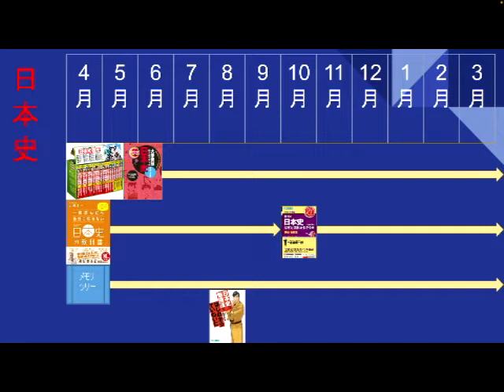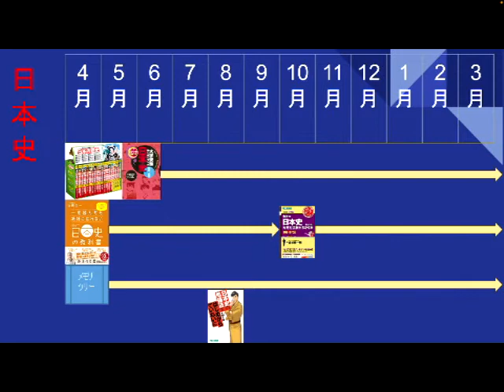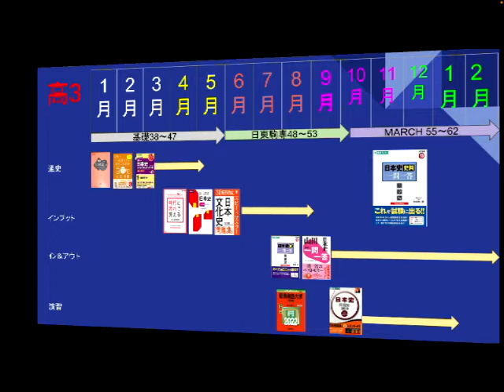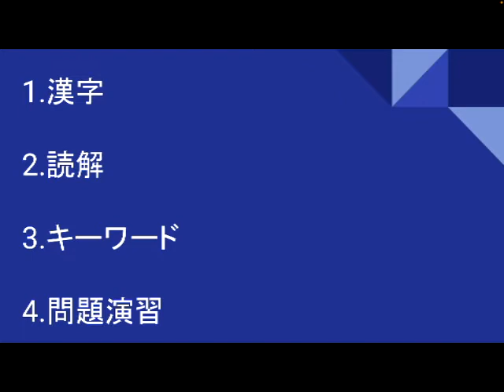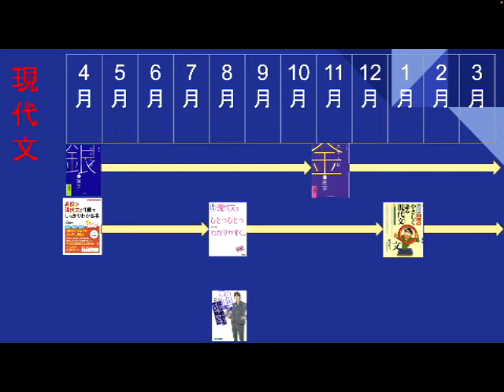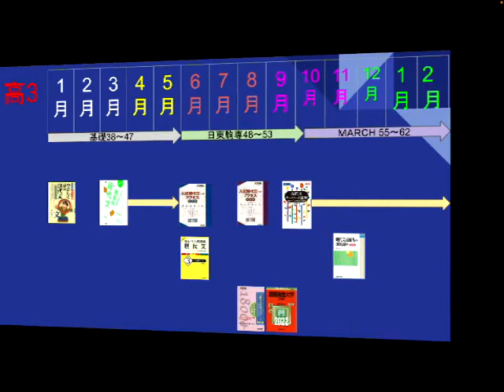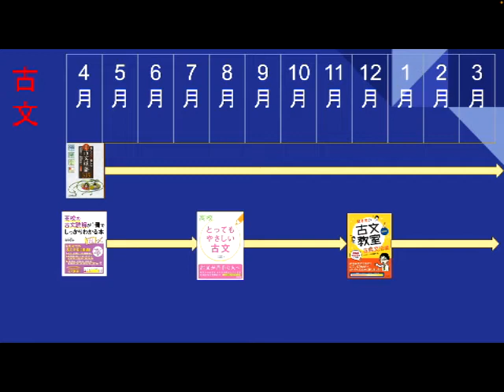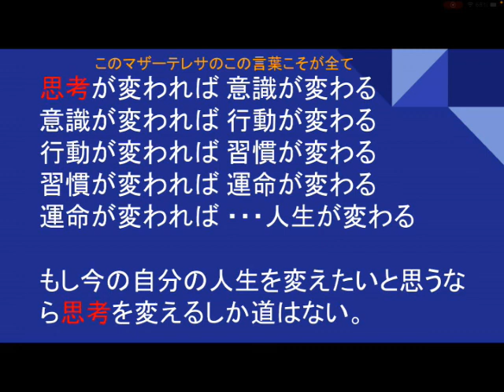【大学受験生へ：後編】諦めるな！基礎から固めて合格への参考書ルート。日本史、国語を解説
今の偏差値なんか関係ない。やればMARCHを狙える。英語、国語、日本史で合格を目指すペパーズ塾。

　　　　【英語】

　　　　【日本史】

　　　　　　　＊参考文献
■一度読んだら絶対に忘れない日本史の教科書

■新　もういちど読む山川日本史

■写真・イラスト出典
・Wikipedia